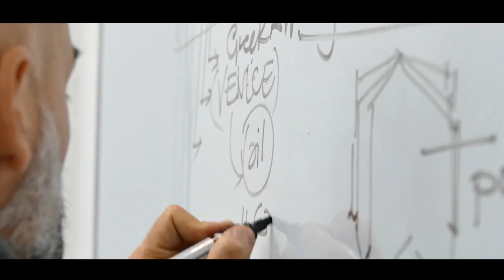St Martin's College